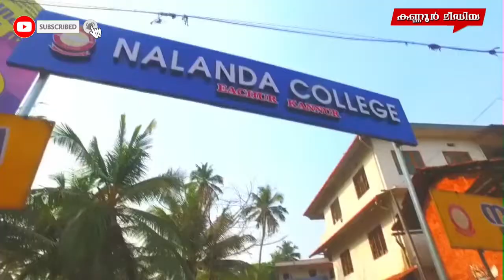നമ്മുടെ കടൽത്തീരങ്ങൾ പ്രകൃതിയിലേക്ക് നിറക്കുന്നത് ജീവശ്വാസമാണ്.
നമ്മുടെ കടൽത്തീരങ്ങൾ പ്രകൃതിയിലേക്ക് നിറക്കുന്നത് ജീവശ്വാസമാണ്. എന്നാൽ നമ്മളോ നമ്മുടെ ചെയ്തികൾ കൊണ്ട് പ്രകൃതിയുടെ ജീവൻ ഇഞ്ചിഞ്ചായി ഇല്ലാതാക്കുന്നു. നമ്മുടെ കടൽ തീരങ്ങൾ സംരക്ഷിച്ചേ മതിയാവൂ